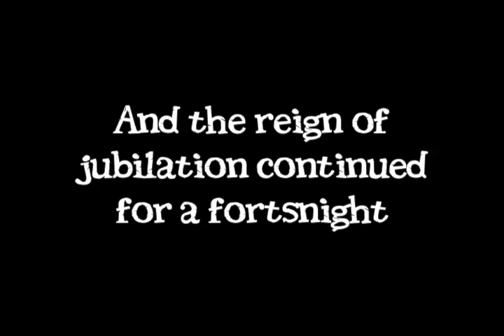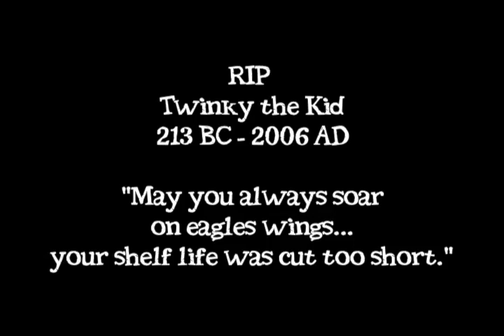Twinky the Kid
The heart-warming tale of Twinky the Kid and his couterparts.